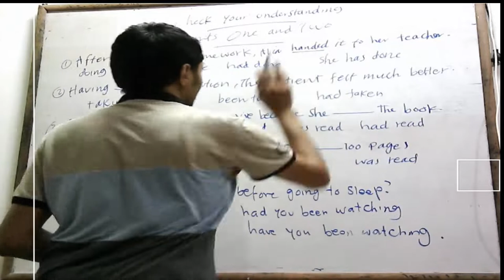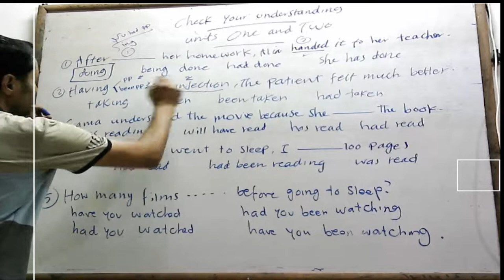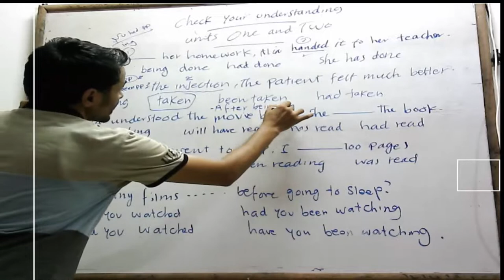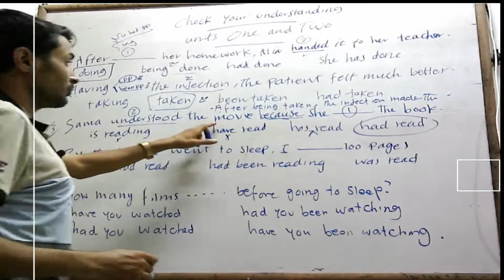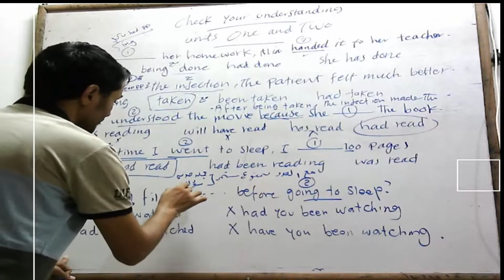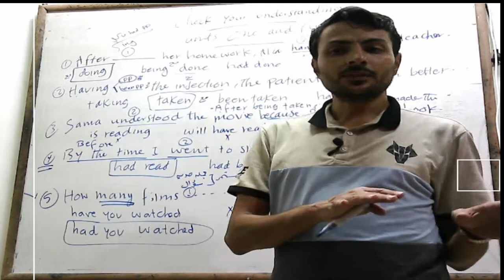تمارين سريعه علي الماضي التام والتام المستمر | On the Run